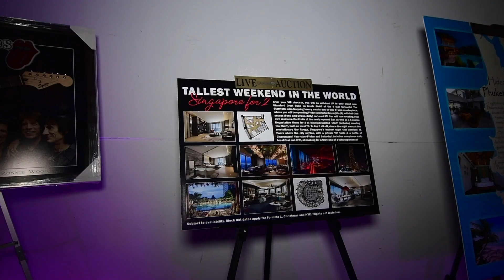music 4 life